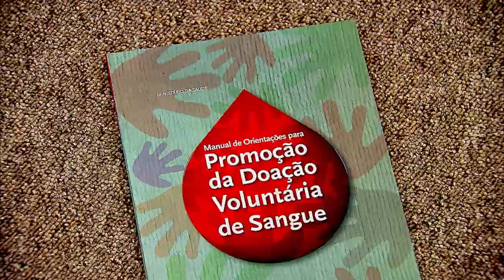Ministério da Saúde destaca a importância da doação de sangue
NBR NOTÍCIAS - 16.06.15: A política brasileira de doação de sangue e hemoderivados é reconhecida internacionalmente, fruto de uma longa trajetória de mudanças de leis e conscientização da sociedade. No Brasil, atualmente, são coletadas cerca de 3,6 milhões de bolsas/ano, o que corresponde ao índice de 1,8% da população doando sangue. O percentual está dentro dos parâmetros da Organização Mundial de Saúde (OMS) e o Ministério da Saúde trabalha para aumentar este índice.